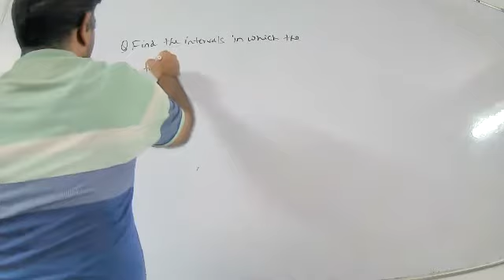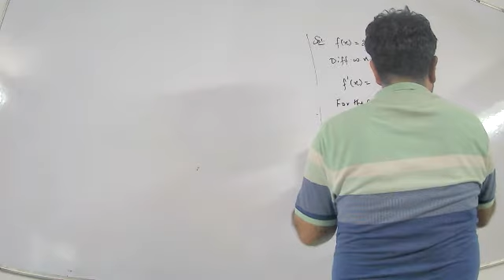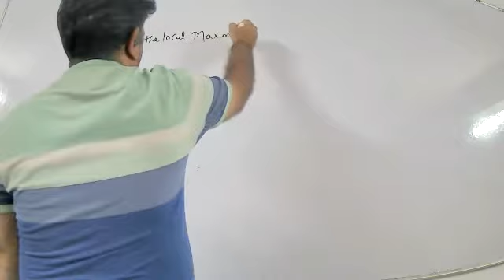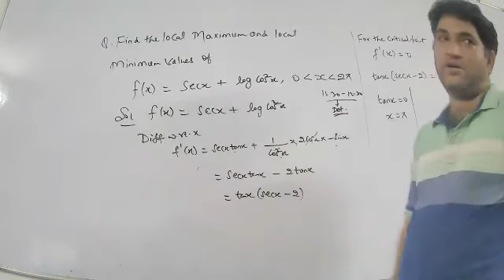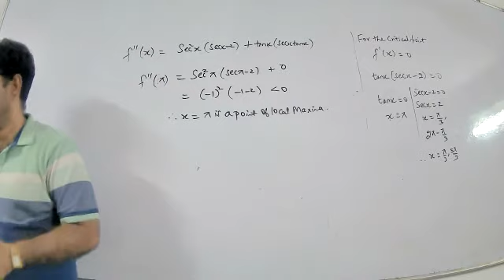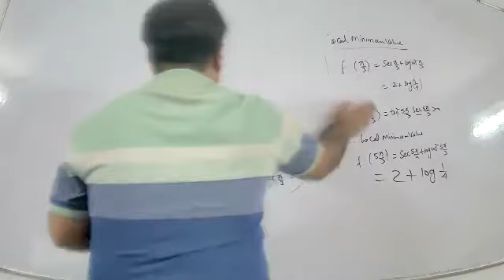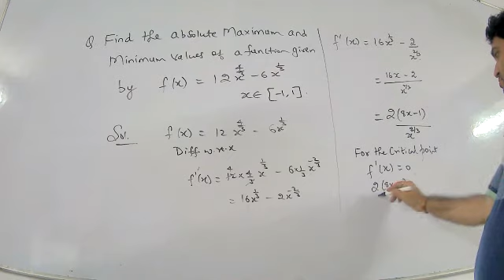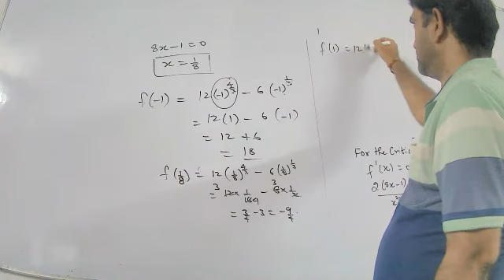maxima minima 17th Aug